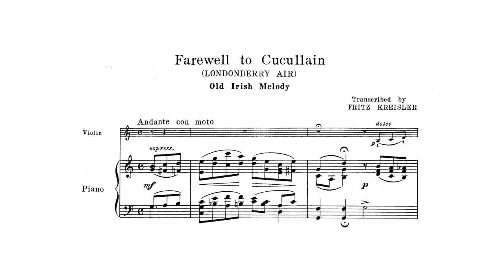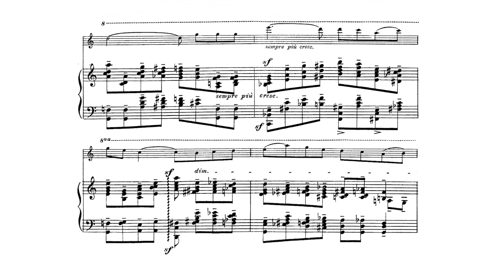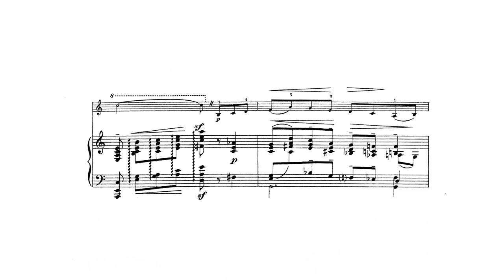Kreisler: Londonderry Air (Perlman, Kreisler)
Perhaps one of the most stunning traditional folk songs, these two distinctive renditions of the Londonderry Air (Farewell to Cucullain) by Perlman and Kreisler are beautifully lyrical, profound, and moving in their own ways.

Apologies for the last image of my own improvised score; for some reason Kreisler does not play what he has written!

00:00 - Perlman
04:32 - Kreisler